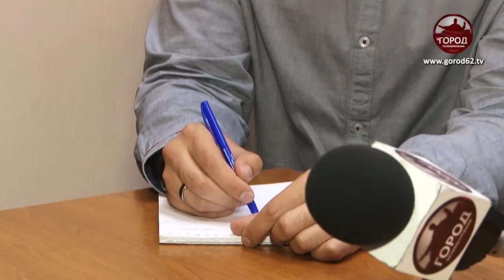Забил до смерти из-за спиртного